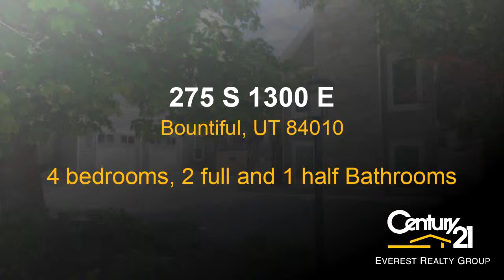Residential for sale - 275 S 1300 E, Bountiful, UT 84010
This stunning home has 4600 square feet ON THE MAIN FLOOR! *15 minutes from downtown SLC* ALL FURNITURE CAN BE INCLUDED (except a few art pieces).  Fabulous great room with soaring double height vaulted ceiling and stone fireplace! Gorgeous wide plank, hardwood flooring and 24" tile. Gourmet kitchen with unique honed granite counter tops. Commercial grade Miele appliances, plus Blue Star range! Kitchen features a baking area and a large pantry. Stereo System and state of the art electronics throughout the house! The main floor media room could be used for many purposes (family room, 5th bedroom, or office). EXTREMELY PRIVATE BACKYARD with multiple outdoor entertaining areas, including a courtyard, large covered patio, and pergola with canvas awning. Stone wall with waterfall! Indoor Pentair automated salt water pool with jetted tub and current generator. Heated floors throughout the home including the pool deck, garage and driveway! Too many extras to list!

Bedrooms: 4
Bathrooms: 2 full and 1 half
Square Feet: 8398
Price: $1,375,000